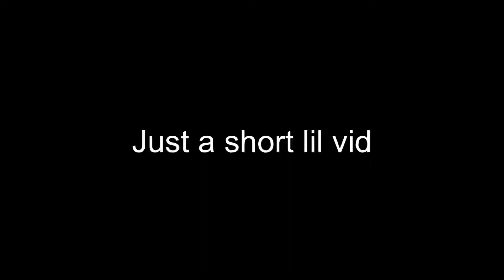9 months ago vs 9 months after